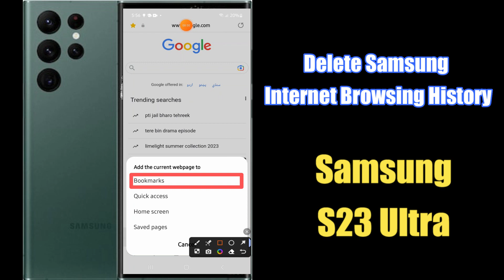How to Clear All Samsung Internet Browsing History Samsung Galaxy S23 Ultra